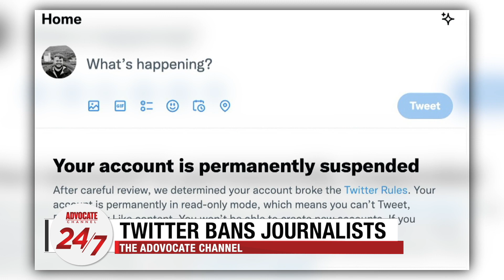AC 24/7 | Thousands Seeking Asylum in NYC